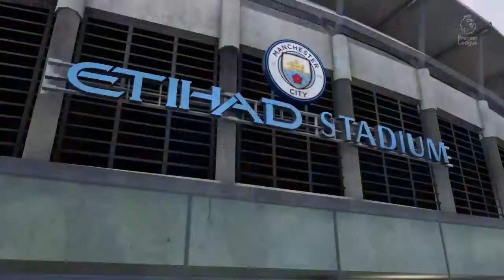Manchester City V Liverpool - FIFA 21 Prediction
Fifa 21 premier league preview goals
I❤️A